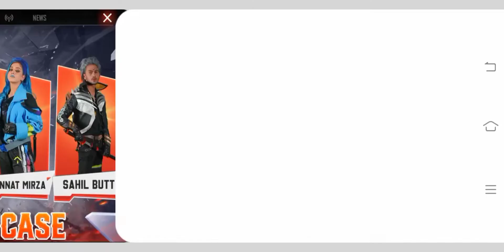free fire game 🎯🎯